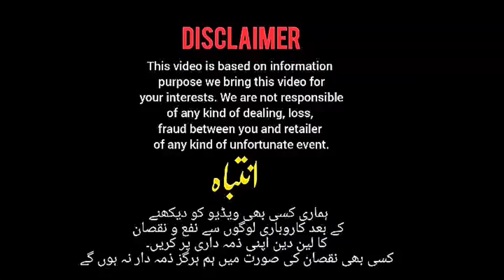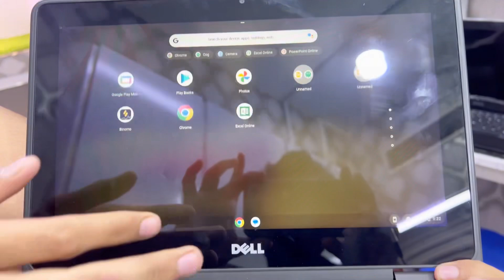Cheapest price Chrome book, Laptop, Dell , Acer, Hp , Chrome book prices| laptop price in Pakistan